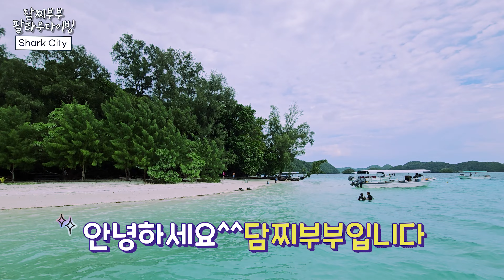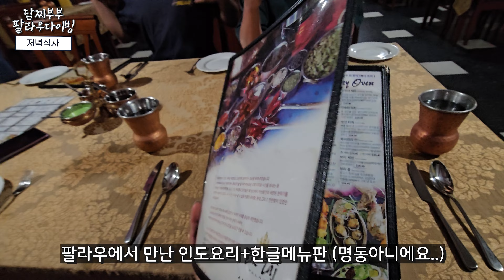[4K] 팔라우 상어와 수영할 수 있는 곳 '샤크아일랜드🦈' | 전지현 드라마촬영지 palau '파라다이스🏖' | 프리다이빙【팔라우3】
안녕하세요 담찌부부입니다.
많은 다이버들이 꿈꾸는 천국의 섬 팔라우에 다이빙 다녀왔어요!

세상에서 가장 손쉽게 상어를 만날 수 있는 곳!
팔라우 니어모에 위치한 걸메하우스(Ngermeaus) 포인트입니다.
이곳은 상어가 빈번하게 나타나기 때문에 샤크시티 또는 샤크생츄어리라고 불리기도 합니다.

두번째는 아름다운 산호들이 있는
파라다이스(Paradise) 포인트입니다.
전지현님이 인어로 나오는 '푸른바다의전설'촬영지에요
얕은 수심 위로 햇빛이 비추니 정말 아름답더라구요😍😍

팔라우 에피소드 3회차  영상
재밌게 시청해주세요!
*4K영상은 설정에서 4K로 화질을 변경하셔야 볼 수 있어요!

00:00 인트로
00:16 샤크시티포인트
01:02 상어다이빙
03:38 파라다이스 포인트
05:29 팔라우맛집 타지